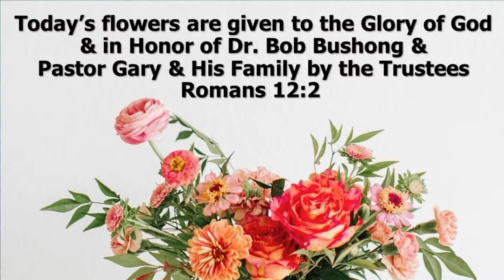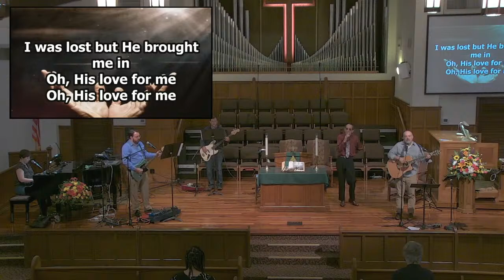When You're in a Funk | Sunday, August 30, 2020 Contemporary Service